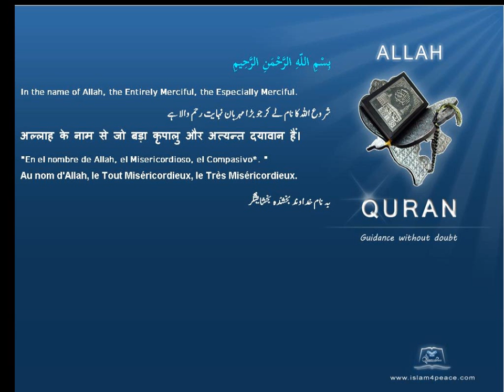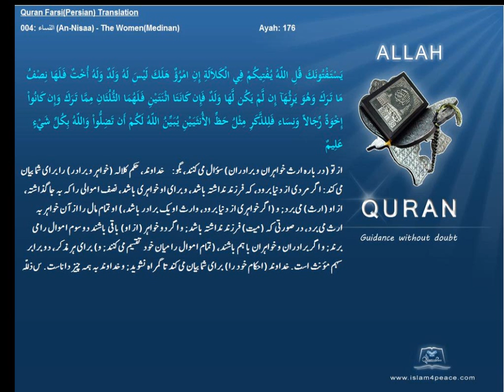Qruan Farsi Persian Arabic Translation 004 النساء An Nisaa The WomenMedinanIslam4peace com